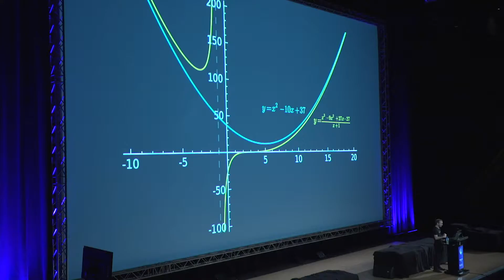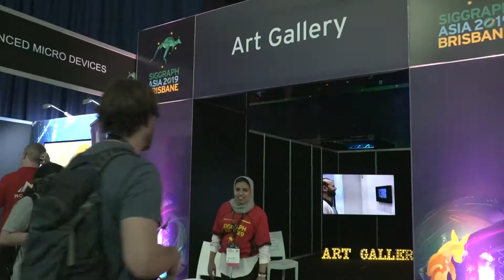SIGGRAPH Asia 2019 – Day 4 Highlights: 20 Nov 2019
Check out the exciting daily video highlights at SIGGRAPH Asia 2019 in Brisbane, Australia – The 12th ACM SIGGRAPH Conference and Exhibition on Computer Graphics and Interactive Techniques in Asia!

The next SIGGRAPH Asia edition will be taking place from 17 – 20 November 2020 in Daegu, South Korea.